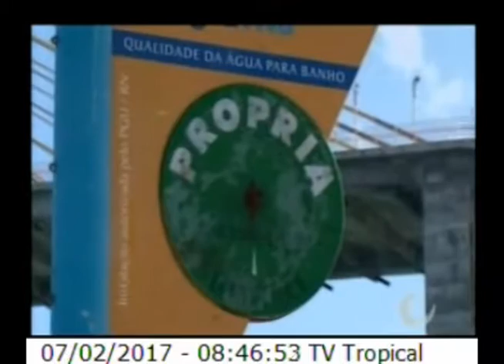Encontro com a Notícia 07/02/ 2017 | De cada 10 praias brasileiras, 3 são impróprias